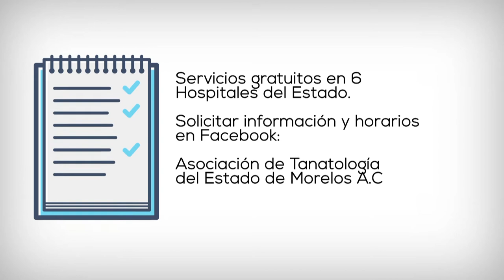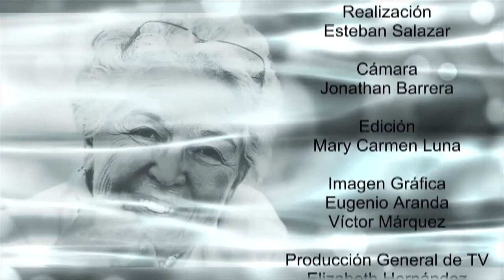NOTAS PLATEDAS PGM17 TANATOLOGÍA